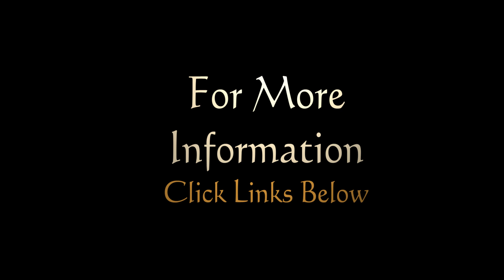Concepts of the Bubishi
for over 150 full length videos with history, breakdown, analysis, demonstration and training approaches.